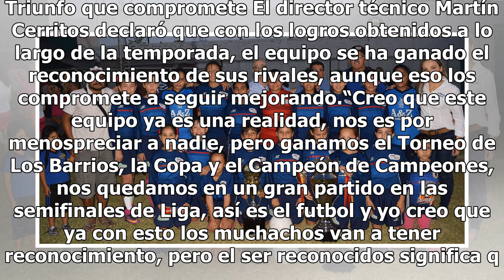Deportivo Cerritos fue el mejor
El Deportivo Cerritos conquistó el campeón de campeones en la categoría Infantil B del Futbol Municipal Multiservicios La Pilarica. Los de la Colonia 72, superaron con un claro marcador de 3 por 0 a Furamochis en una intensa final celebrada en la cancha del estadio Municipal Doctor Juan Navarro Esco...